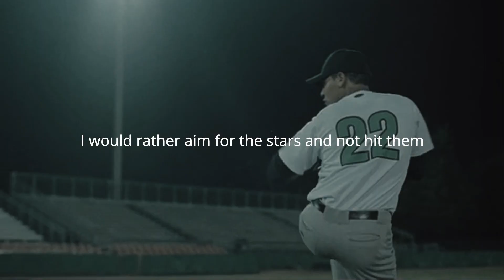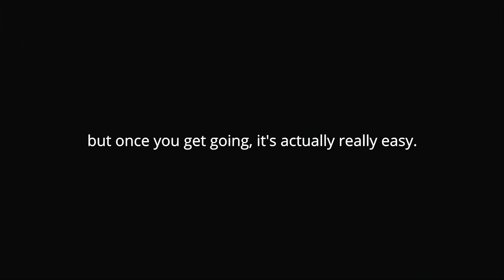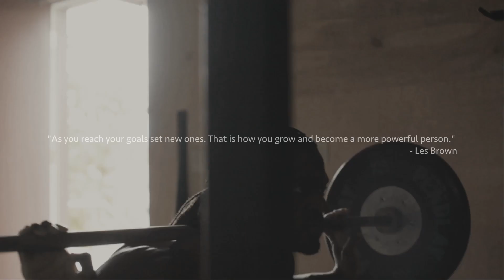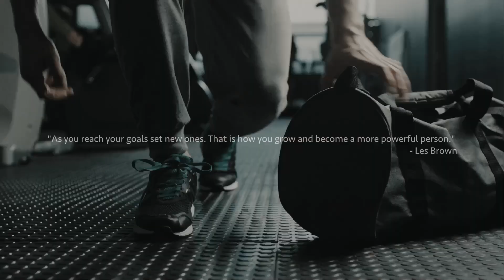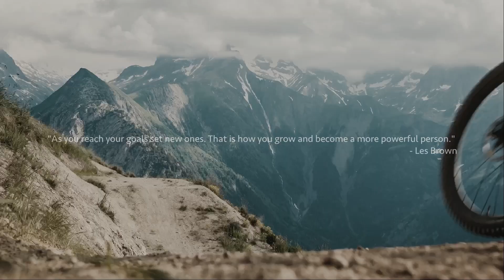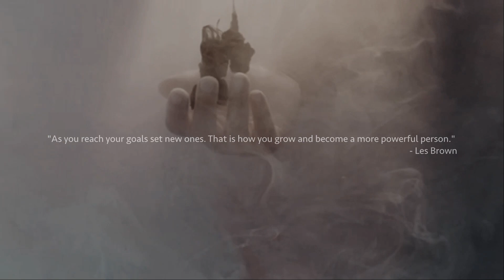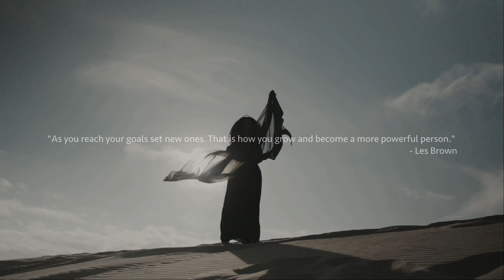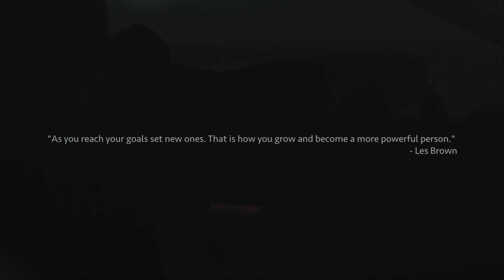DISCIPLINE YOUR THOUGHTS and Conquer Negative Thinking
Speakers:
Team Fearless
Music by Fearless Motivation Download or Stream it on iTunes, Spotify or Google Play
AmazonMP3 DISCIPLINE YOUR THOUGHTS - Best Motivational Speech

Speakers:
Steve Harvey
Td Jakes
Les Brown
Eric Thomas
teamfearless
Greg Plitt
Tom Bilyeu

Footage
All Video Footage through Videoblocks, Filmpac and Artgrid.

Music
Audiomachine
Really Slow Motion
Whitesand
Borrtex
Tunetank